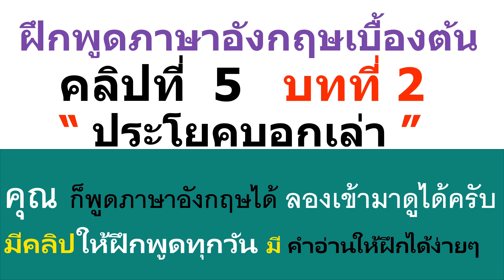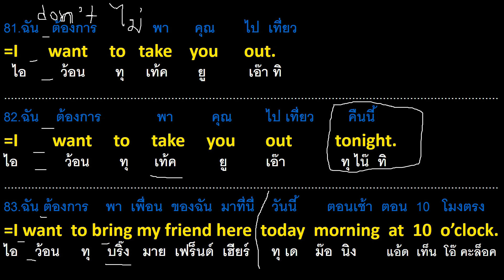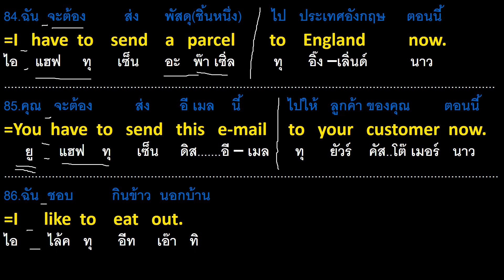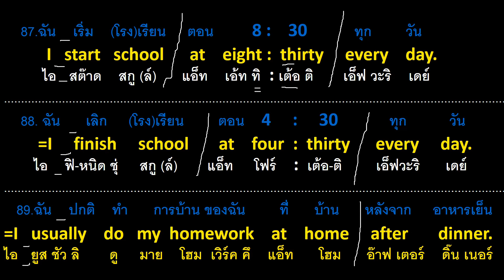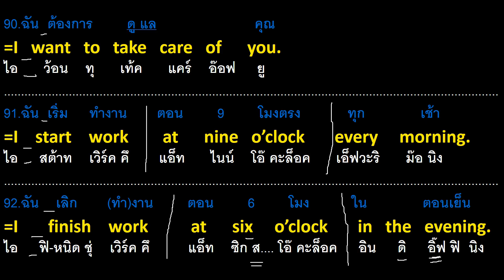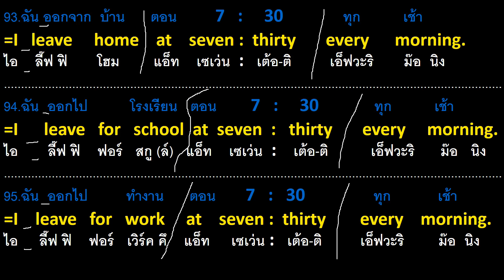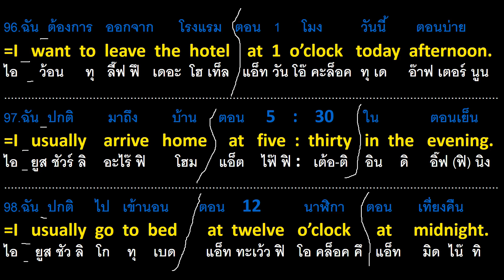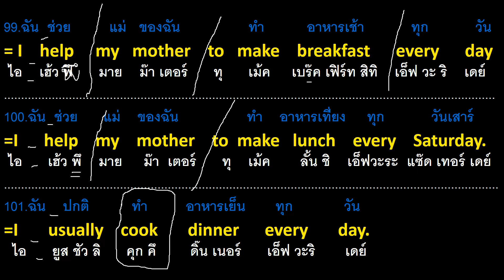ประโยคบอกเล่าและปฏิเสธ คลิปที่5 ฟังไปทำงานไป ให้ชินหูเข้าไว้ แล้วเราจะจับจุดได้ ตามครูมาจะพาพูดได้22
ตามครูมาจะพาพูดได้22 คลิปนี้ ครูได้จัดรวมเฉพาะประโยคเด็ดๆที่ฝรั่งชอบนำมาพูดบ่อยๆ ซึ่งผู้เรียนสามารถฝึกฟังบ่อยๆ แล้วนำไปพูดได้เลยครับ และถ้าฟังคลิปนี้จบแล้วก็จะมีคลิปต่อไปมาขึ้นโชว์ไว้หลังจากคลิปนี้จบ ผู้เรียนก็สามารถกดรับฟังต่อได้เลยครับ แต่ถ้าต้องการเรียนพื้นฐานเริ่มจาก 0 ให้กดเรียนฟรีได้ ที่ลิ้งก์ หลังประโยคนี้ได้เลยครับ แต่ถ้าต้องการเห็นวีดีโอเพลย์ลิสทั้งหมด ให้กดไปที่รูปหน้าครูโจ 1 ครั้งแล้วกด เพลย์ลิสต์ 1ครั้ง แล้วเลื่อนลงไปเลือกกดดูคลิปที่เราสนใจฝึกฟรีได้เลยครับ เพราะวีดีโอจะเล่นให้เราเองโดยอัตโนมัติ สามารถเปิดฟังยาวๆแล้วก็ทำงานบ้าน หรือทำงานอื่นๆในกิจวัตรประจำวันของเราได้เลยครับ เพราะวีดีโอจะเล่นยาวๆไปเองครับ ฟังบ่อยๆ แล้วหูของเราก็จะชินกับภาษาอังกฤษไปเอง